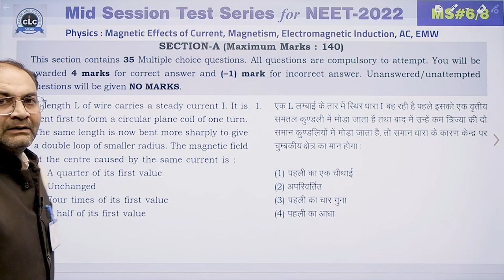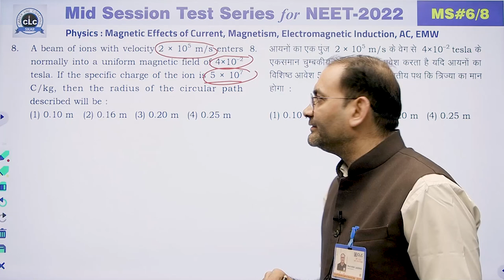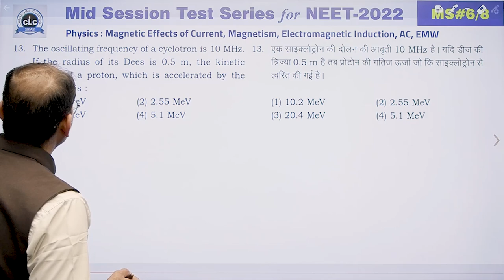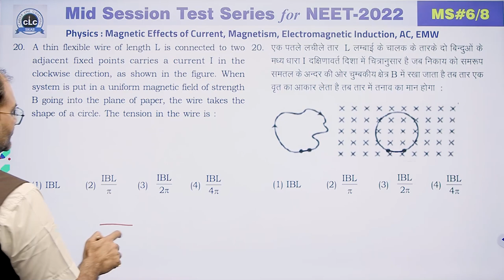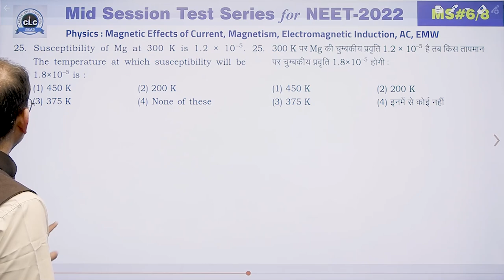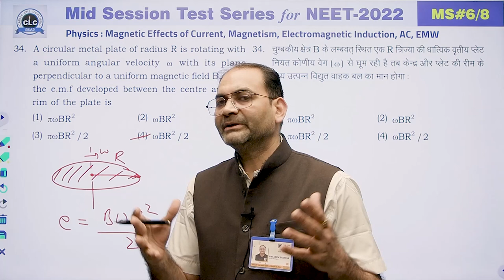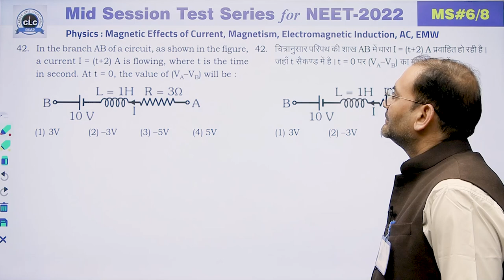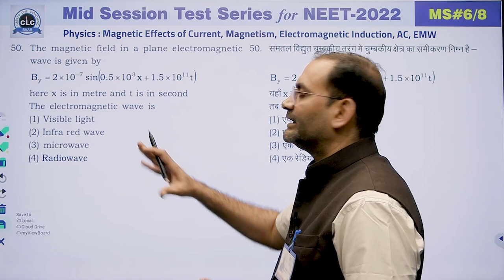NEET || PHYSICS || MID SESSION #06